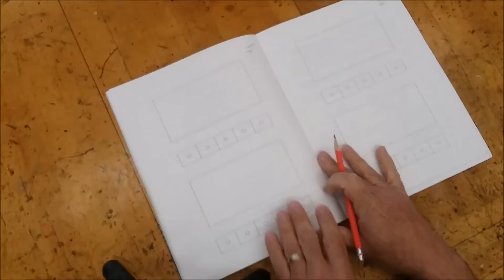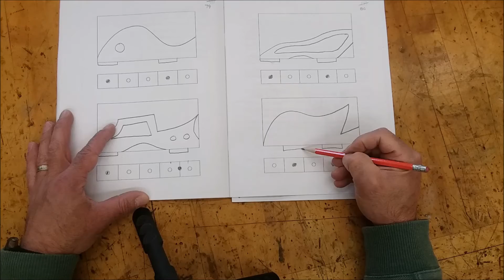Maglev designs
I am demonstrating how to draw maglev design / ideas.